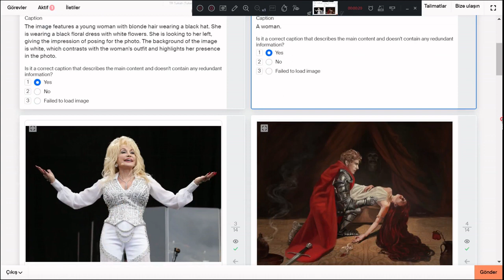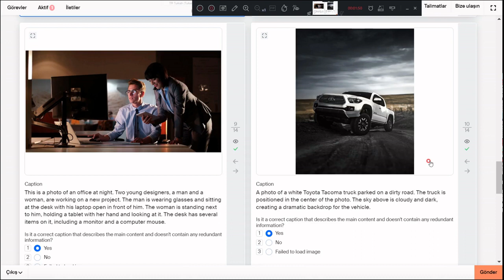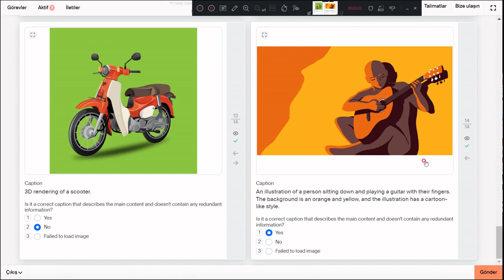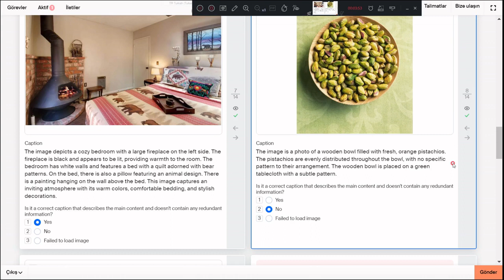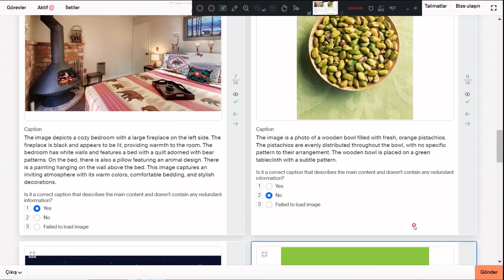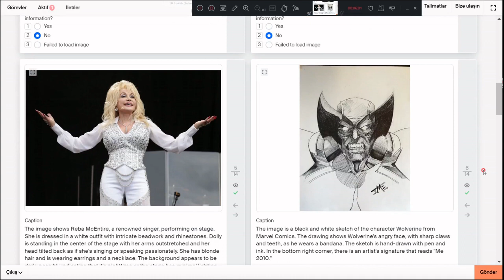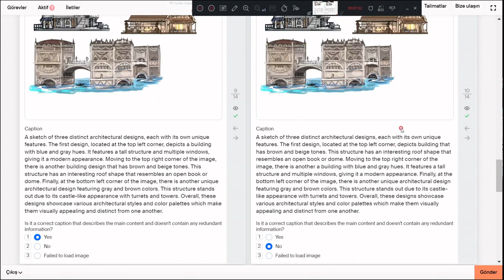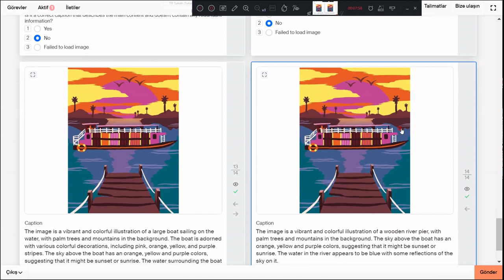Is the caption correct?yandextoloka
micro tasks that support new AI products and research. Earn money wherever and whenever you want — all you need is a device connected to the internet.üye olun yatırım yapmadan para kazanın#Sign up and earn money without investing# solutions with human input#do